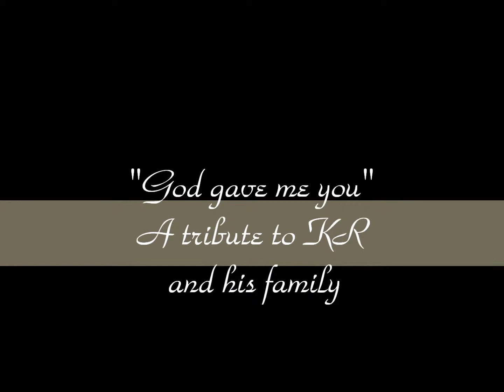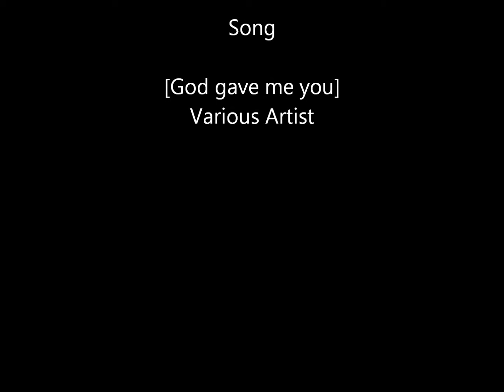KR and family (God gave me you)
A tribute to Konstantin (KR) Romanov and his family. My favorite Romanovs!

God gave me you by: Various Artist